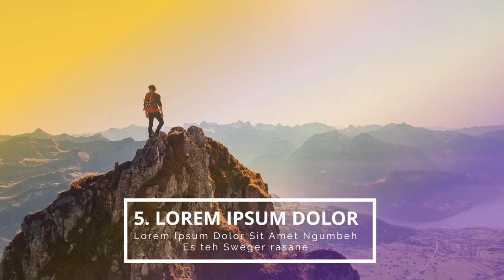Contoh Video Promosi, Video Penjualan, Cinematic, Jasa Membuat Video di Bantarkalong, Tasikmalaya